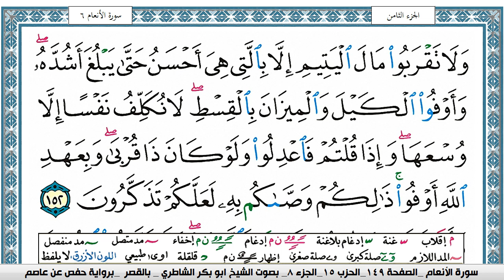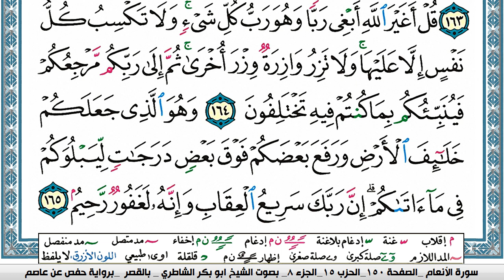سورة الأنعام مكتوبة ابو بكر الشاطري Surah Al Anaam Abu Bakr Al-Shatri | القرآن الكريم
سورة البقرة
سورة ال عمران
سورة النساء
سورة المائدة
سورة الأنعام
سورة الأعراف
سورة الأنفال
سورة التوبة
سورة يونس
سورة هود
سورة يوسف
سورة الرعد
سورة ابراهيم
سورة الحجر
سورة النحل
سورة الإسراء
سورة الكهف
سورة مريم
سورة طه
سورة الأنبياء
سورة الحج
سورة المؤمنون
سورة النّور
سورة الفرقان
سورة الشعراء
سورة النّمل
سورة القصص
سورة العنكبوت
سورة الرّوم
سورة لقمان
سورة السجدة
سورة الأحزاب
سورة سبأ
سورة فاطر
سورة يس
سورة الصافات
سورة ص
سورة الزمر
سورة غافر
سورة فصّلت
سورة الشورى
سورة الزخرف
سورة الدّخان
سورة الجاثية
سورة الأحقاف
سورة محمد
سورة الفتح
سورة الحجرات
سورة ق
سورة الذاريات
سورة الطور
سورة النجم
سورة القمر
سورة الرحمن
سورة الواقعة
سورة الحديد
سورة المجادلة
سورة الحشر
سورة الممتحنة
سورة الصف
سورة الجمعة
سورة المنافقون
سورة التغابن
سورة الطلاق
سورة التحريم
سورة الملك
سورة القلم
سورة الحاقة
سورة المعارج
سورة نوح
سورة الجن
سورة المزّمّل
سورة المدّثر
سورة القيامة
سورة الإنسان
سورة المرسلات
سورة النبأ
سورة النازعات
سورة عبس
سورة التكوير
سورة الإنفطار
سورة المطفّفين
سورة الإنشقاق
سورة البروج
سورة الطارق
سورة الأعلى
سورة الغاشية
سورة الفجر
سورة البلد
سورة الشمس
سورة الليل
سورة الضحى
سورة الشرح
سورة التين
سورة العلق
سورة القدر
سورة البينة
سورة الزلزلة
سورة العاديات
سورة القارعة
سورة التكاثر
سورة العصر
سورة الهمزة
سورة الفيل
سورة قريش
سورة الماعون
سورة الكوثر
سورة الكافرون
سورة النصر
سورة المسد
سورة الإخلاص
سورة الفلق
سورة النّاس
القران الكريم
المصحف كامل

KonoozAlhuda
konoozalhuda
konooz
Konooz Alhuda
كنوز الهدى,
كنوز الهدي,
كنوز,
الهدى,
الهدي,
قران كريم
قرآن كريم
قرءان كريم
قران
قرآن
قرءان
القران الكريم
القرآن الكريم
القرءان الكريم
القران
القرآن
القرءان